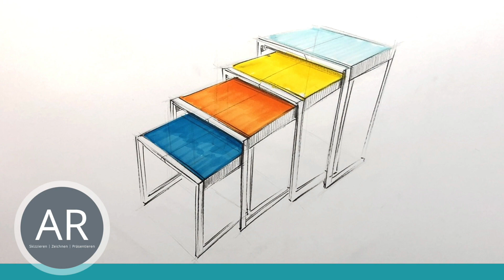#16 BAUHAUS Adventskalender – Satztische. Innenarchitektur studieren an der PBS Düsseldorf.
- - -  Gewinnspiel-Infos auf unserem Instagram- Kanal: @akademieruhr  - - -

Unser großes Bauhaus Adventskalender Gewinnspiel. Es warten coole Präsente auf die 6 Gewinner, wie ein von uns gestaltetes Bauhaus Plakat und ein toller Kaweco Stift.

Und wie funktioniert’s?

Hinter jedem Türchen verbergen sich bekannte Bauhaus Designer und ihre Objekte. aber welches Objekt gehört zu welchem Designer? Gehört die 6 zur 13 oder doch zur 21? Wenn du es weißt, dann kommentiere die richtige Zuordnung unter unserem Heiligabend-Post.

Bis Silvester musst du die Antwort parat haben, denn das Gewinnspiel endet mit diesem Jahr. Als Vorraussetzung um mitzumachen musst du uns folgen. Wir drücken dir die Daumen, vllt bist du ja der/die glückliche Gewinner/in 💛🍀

Du möchtest Innenarchitektur studieren?
Gerne unterstützen wir dich bei der Erstellung deiner Bewerbungsmappe für Innenarchitektur. Darüber hinaus informieren wir dich gerne über das Berufsfeld Innenarchitektur und das Innenarchitektur-Studium.